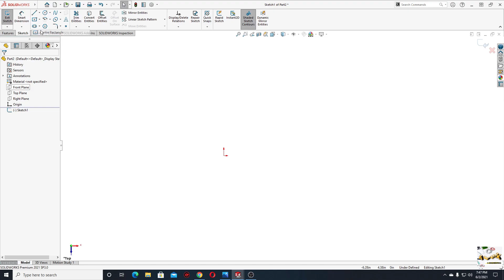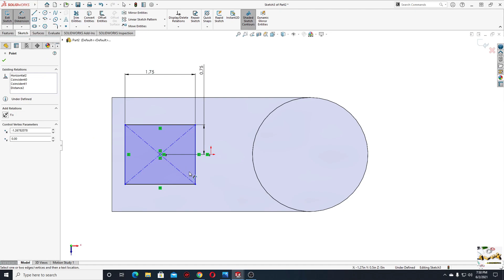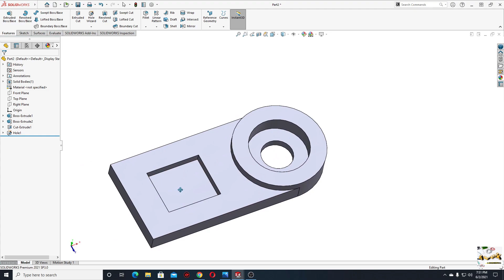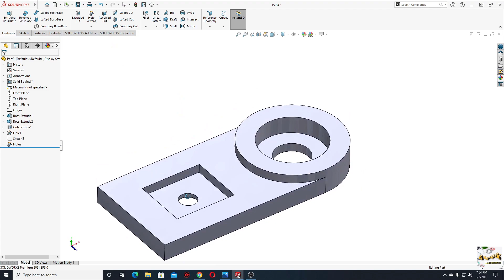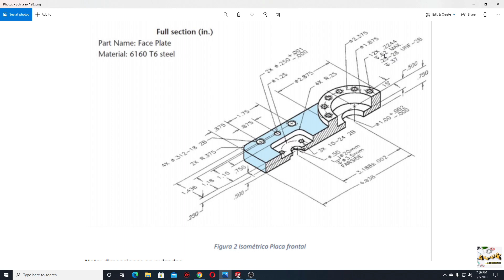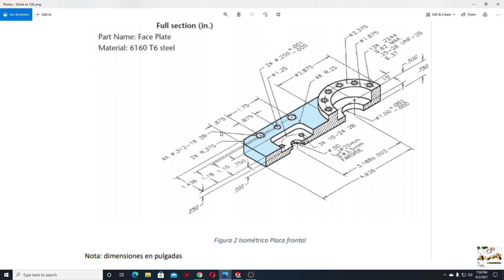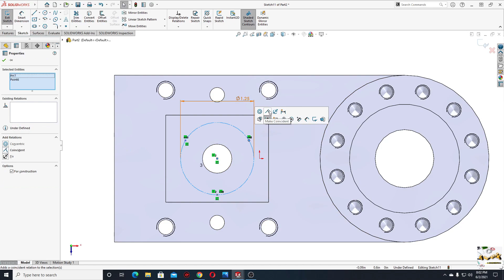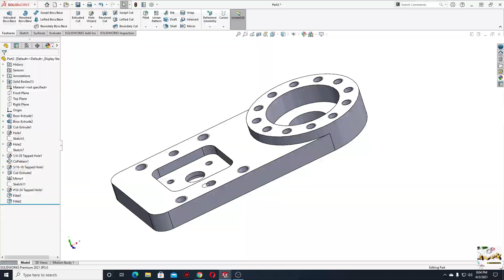Face plate SolidWorks Tutorial 2021! Exercise 128! Hole Wizard step by step! Learn from Home! :D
Hello friends, and welcome back on my channel, in this video I am making another easy part for beginners step by step, I hope I am helping you with this videos to learn SolidWorks faster!

Commands used:
 * Extruded Boss/Base
 * Extruded Cut
 * Fillet
 * Hole Wizard
 * Circular Pattern
 * Mirror